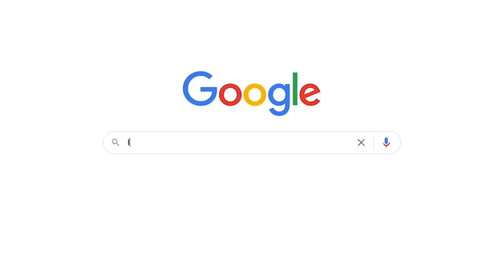Indigenous People Answer Commonly Googled Questions About Native Americans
MUSIC
SFX Provided By AudioBlocks

STILLS
Portrait of Pocahontas
mikroman6/Getty Images
A Native American Grandmother (Navajo) in Her Sixties Teaches Her Teenaged Granddaughters How to Weave at a Loom Indoors in a Hogan (Navajo Hut)
Hoptocopter/Getty Images
Montcalm stop the Native Americans at the Fort William Henry
ZU_09/Getty Images
Antique historical photographs from the US Navy and Army: Osage Indians
ilbusca/Getty Images
Christopher Columbus Monument, Barcelona
hutchyb/Getty Images
Columbus presenting indigenous peoples with gifts
Photos.com/Getty Images

Overhead Shot of a Native American Woman's Hand Using a Fork to Remove a Tortilla (Fry Bread) from a Pan with Oil on a Stovetop
Hoptocopter/Getty Images
A Native American (Navajo) Woman Scoops Bean on to a Tortilla (Fry Bread) while Her Family Members of Various Ages Talk, Eat, and Laugh Together inside a Wooden Hogan (Navajo Hut)
Hoptocopter/Getty Images
Clueless Fisheye Nerdy Woman
sdominick/Getty Images
I don't understand what you're saying
Rowan Jordan/Getty Images
Remembrance Of Independence At Thanksgiving
Grinberg, Paramount, Pathe Newsreels/Getty Images
SLO MO Thanksgiving turkey on a nicely set table
simonkr/Getty Images
The old kind of map with the location of Bengala
NordicMoonlight/Getty Images